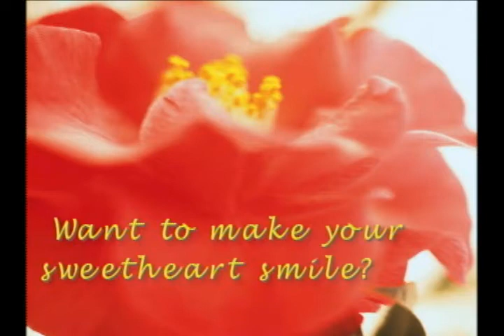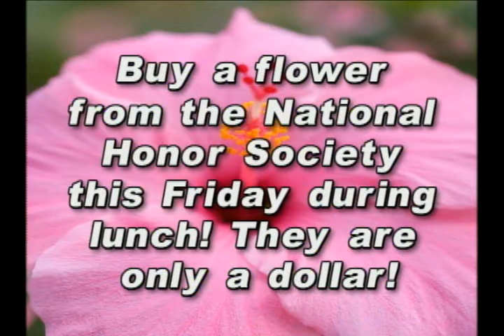Announcements 4 10 13